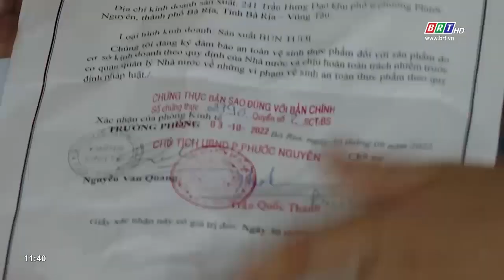TP. Vũng Tàu nâng cao hiệu quả đảm bảo an toàn vệ sinh thực phẩm tại các chợ truyền thống | BRTgo